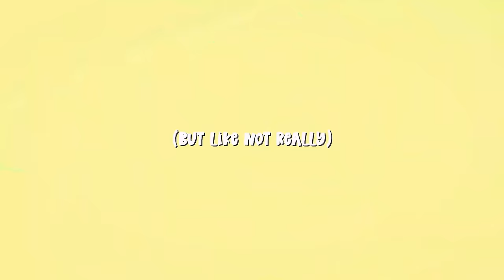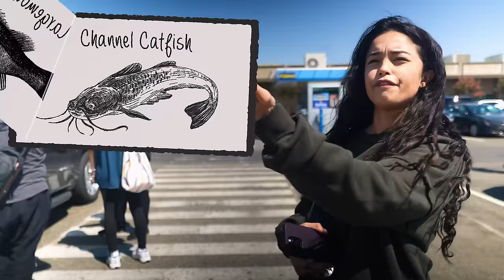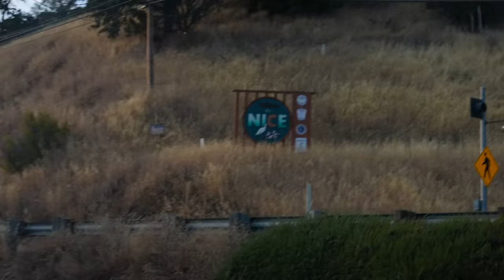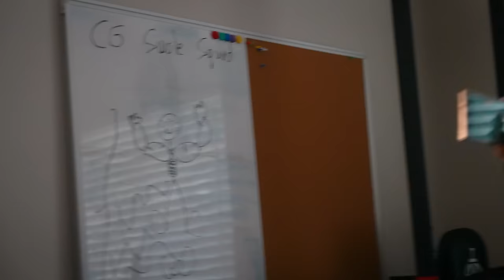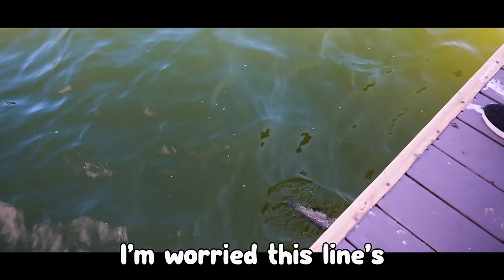Streamers Vs Fishing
Streamers touch grass + camping/fishing with friends!!!